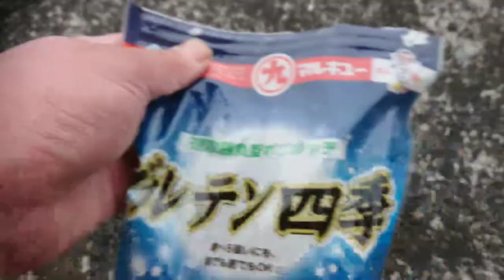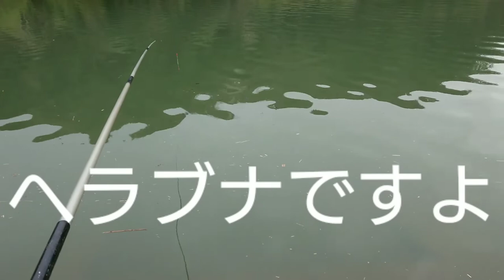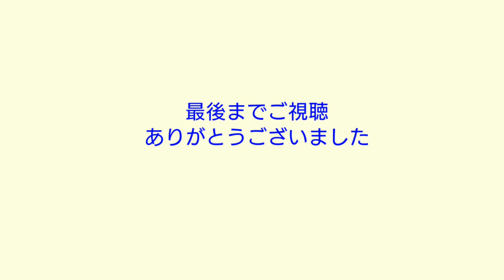今日はヘラブナを三枚釣る！が目標だったのに・・・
ヘラブナ初心者が小野湖ヘラブナに挑戦
今回が８回目！！毎回ヘラブナ一枚しか釣れないので『今回は３枚釣る！』宣言！！

しかし・・
現実は甘くなかったです